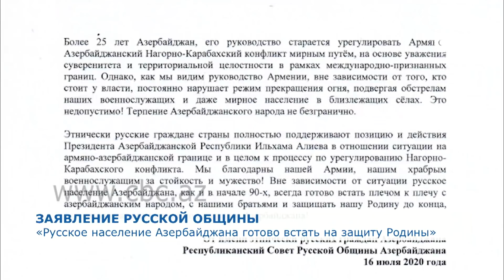Русское население Азербайджана готово встать на защиту Родины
«Русская община Азербайджана распространила заявление в связи с продолжающимися провокациями ВС Армении на государственной границе. Этнически русское население страны решительно осудило агрессивные действия армянского руководства, направленные на эскалацию конфликта и попытку захвата новых территорий суверенного Азербайджанского государства.

«Мы полностью поддерживаем политику Президента Азербайджанской Республики Ильхама Алиева в связи с ситуацией на армяно-азербайджанской границе, а также в отношении урегулирования армяно-азербайджанского нагорно карабахского конфликта», – говорится в заявлении.

Русская община выразила благодарность Азербайджанской армии за мужество, проявленное в боях. Как отмечается в заявлении,  этнически русское население страны готово встать плечом к плечу с азербайджанским народом на защиту Родины, отстаивая нерушимость границ Азербайджана.